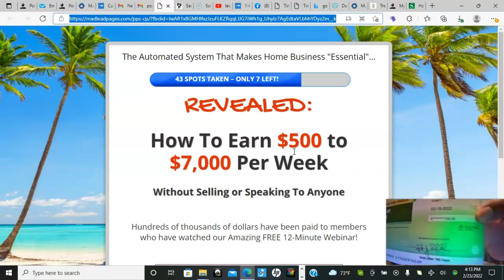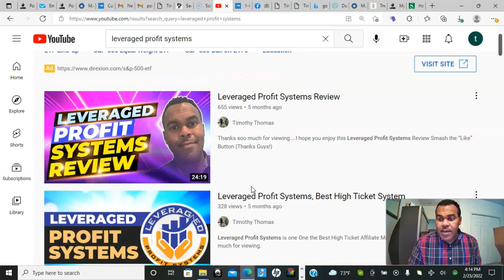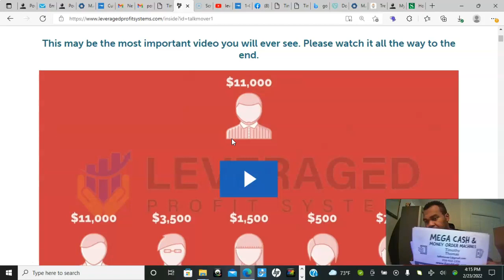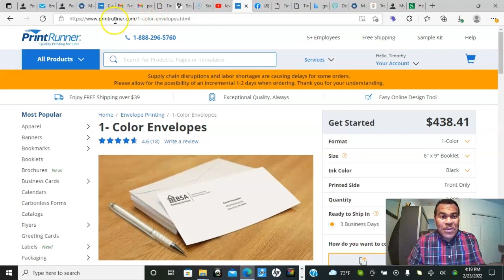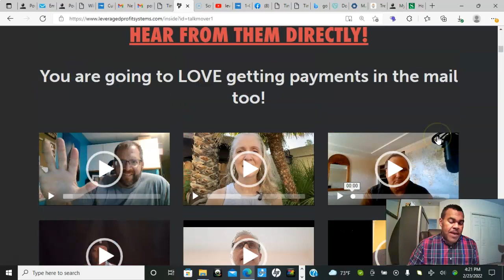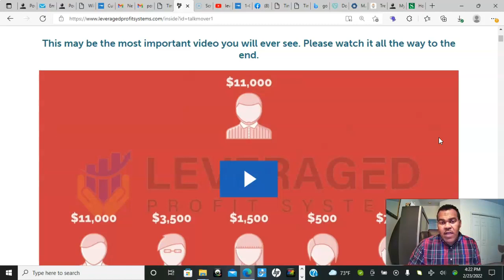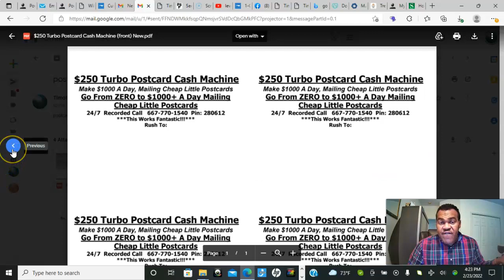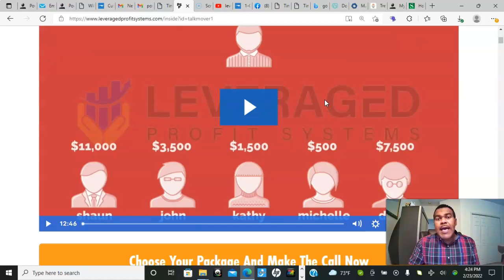Leveraged Profit Systems Review, A Must See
MY #1 Big Ticket MAKE MONEY PROGRAM.
(Learn to earn $500, 1500, $3500, $7500, $11K/sale)(no monthly fees)

I hope You enjoy this Leveraged Profit Systems Review

Be Among the, Digital Wealth Pros, With A, Cash Building Unlimited System

👍Please Click the “Like” Button (Thanks You all )

- Best Big Ticket Opportunity Now...

Become A Postcard Tycoon Starting Today...

Our Postcard System is designed to help you get to earning over Figures every Month...
It's possible to do even more.
Is The Supplement Grid An Opportunity of A Lifetime, I think so
Our Team Is going to Help You Build...

Spillover is possible here.
With a low startup cost you have access to our e-commerce tools, inventory, logistics, customer support, and merchant services. Combine that with our 5 x 5 Forced Matrix Comp plan and you have a residual income building powerhouse.
💥There are "MANY Products" to choose from 💥

Be Among The Exitus Elite

Promote your business through the postcard system, email, text or word of mouth.
Customers and potential business partners are exposed to the business through your website URL.
They visit your site and decide to purchase quality supplements, partner with you, or both.
You earn from your customers and from the sales of all of the business partners in your 5 x 5 matrix.
The commission you earn from your business partners is the same commission as if you sold the products yourself, 100%.
The products run out and everyone rebuys, creating a powerful residual income.
Once you've filled your 5 x 5 matrix, you have the potential to expand your business even further!